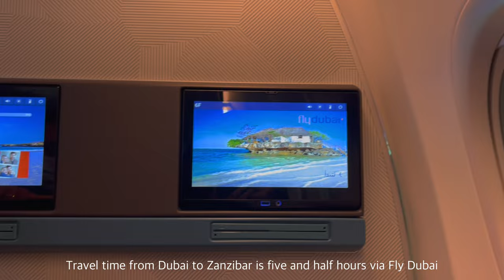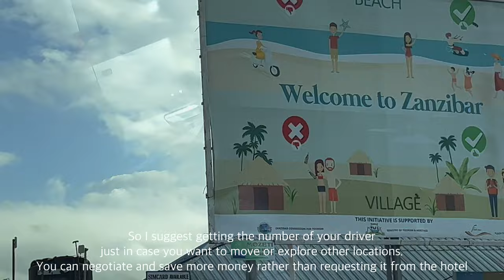Zanzibar Hakuna Matata! (Stone town and Prison Island)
Habari! everyone!! welcome to another vlog

We traveled the beautiful islan of Zanzibar, Tanzania showcasing the UNESCO heritage site of Stonetown. In this video showcased the prison island and parts of stone town. People of Zanzibar are all very nice and you can see they're smiles and warm greetings

Shout out to our tour guide Mr. Mohamed and Staff's at Tembo Hotel who are all nice and very accommodating!

All shots in this video are all mine and would like to give credit to the music artist that was use in this video:
@patrick patrickios
- Alaska Sky
- Away
- Glory Be
- Simple
@Rick Steel
- Control